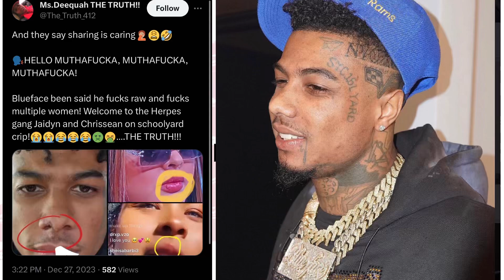Blueface gave THIS To Jaidyn and Chrisean Fans say … SHOCKING !!